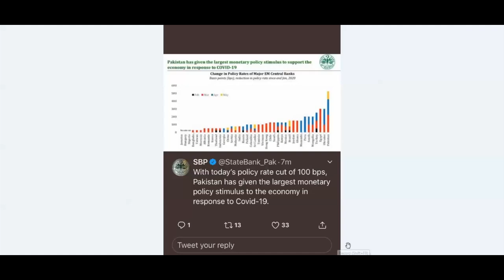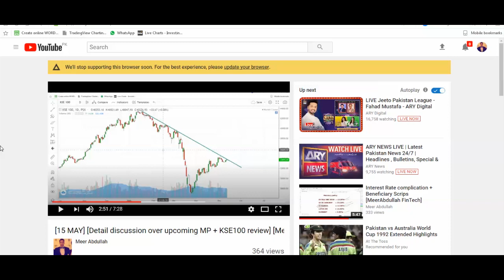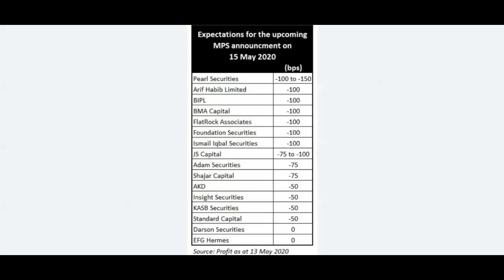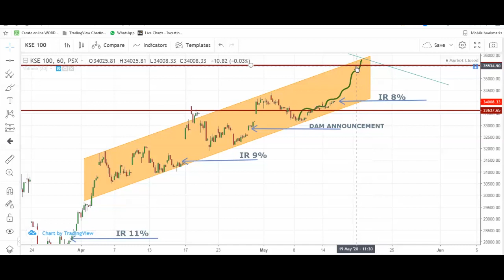Market expectations After MP announcement [Meer Abdullah FinTech]